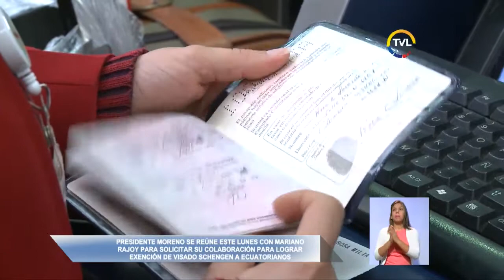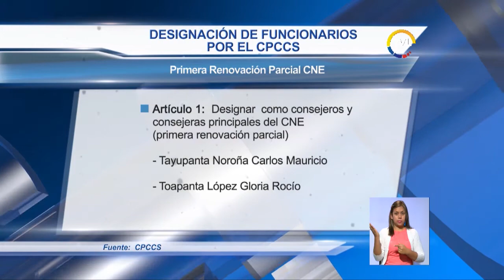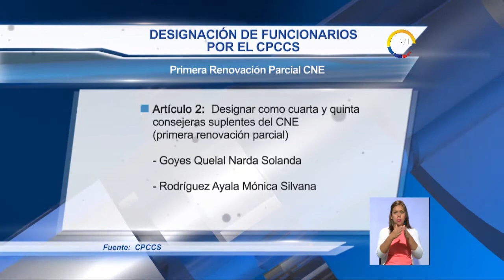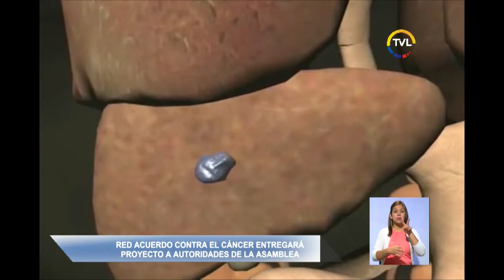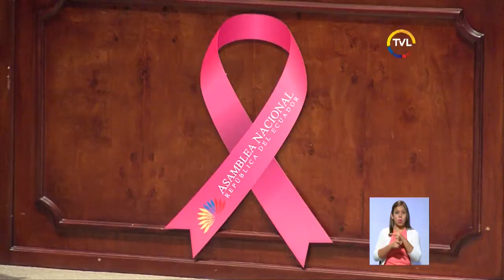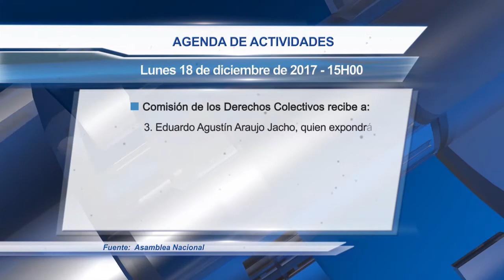TVL Noticias Emisión Central lunes 18 de diciembre de 2017